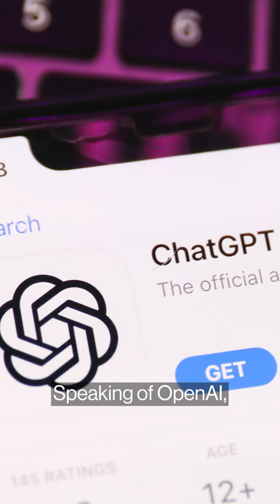US-China Tension; Export controls on chips, Baidu’s Ernie Bot | AI Weekly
Geopolitical tensions, US could curb exports of chips that are used in AI, the race for AI supremacy, it's all part of the week in Artificial Intelligence with Annabelle Droulers